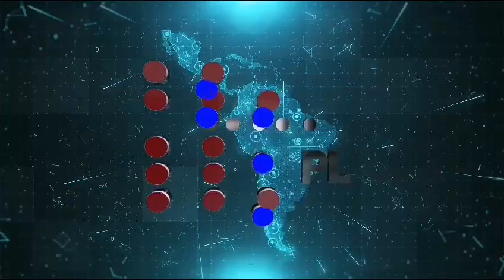Radio SME informa a través de Prensa Latina 8 de noviembre 2024